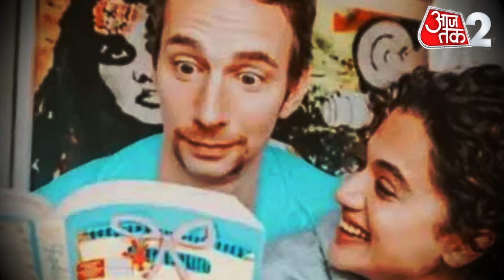AAJTAK 2 | Taapsee Pannu and Mathias Boe ने कर ली शादी ! | AT2 VIDEO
बॉलीवुड एक्ट्रेस तापसी पन्नू की शादी की खबरें तेजी से वायरल हो रही हैं। कहा जा रहा है कि एक्ट्रेस ने अपने लॉन्ग टाइम बॉयफ्रेंड से गुपचुप शादी कर ली है। शादी की अटकलों के बीच ही अब हल्दी सेरिमनी की तस्वीरें भी सामने आई हैं।

The news of Bollywood actress Taapsee Pannu's marriage is becoming increasingly viral. It is being said that the actress has secretly married her long time boyfriend. Amidst the speculations of marriage, pictures of the Haldi ceremony have also surfaced.